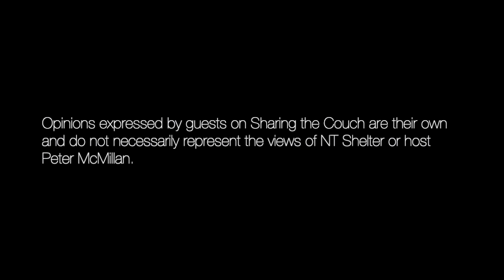S02E06, Sharing the Couch with Liz Cameron-Smith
In episode six, season two, Peter speaks to Liz Cameron-Smith, CEO of the Foyer Foundation. Foyers are integrated learning and accommodation settings for young people who are at risk of or experiencing homelessness. The Foyer Foundation manages and works to improve the quality standards of Foyers that operate in Australia. The Foyer Foundation sponsors research, works with the Foyer movement globally and advocates to Government at all levels.